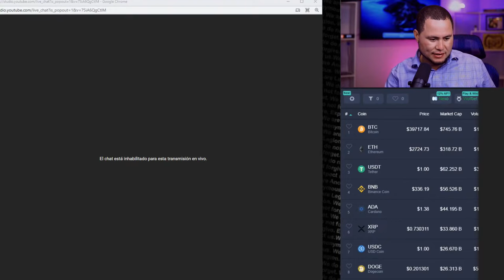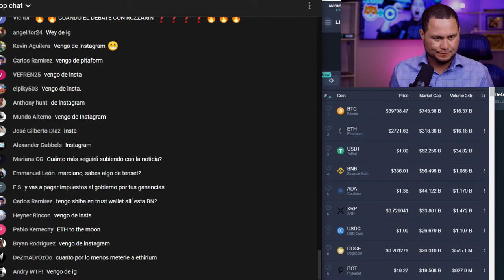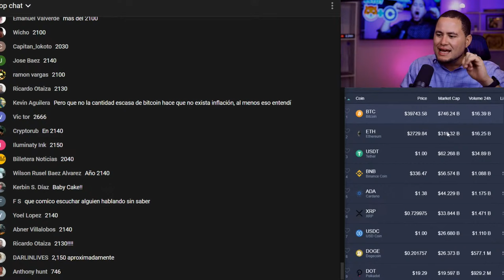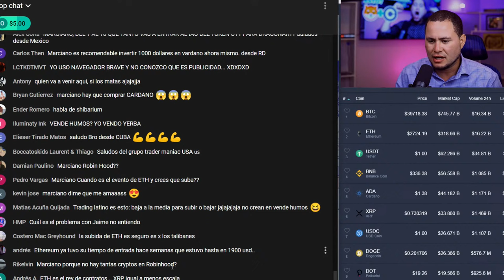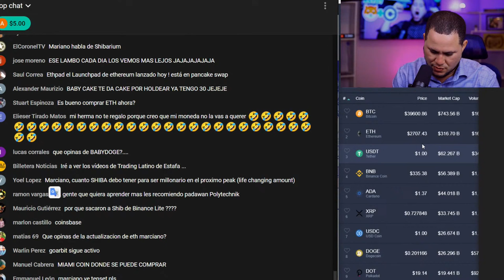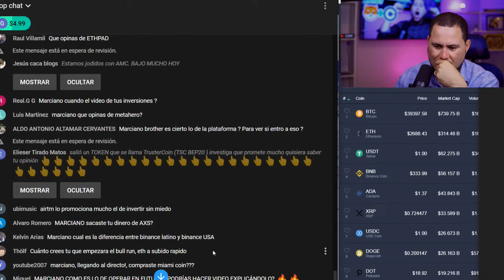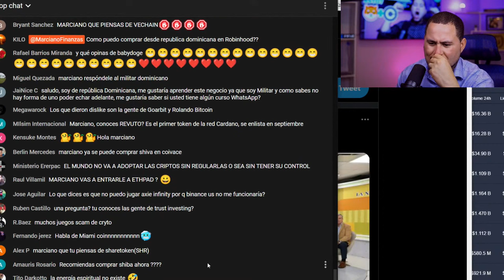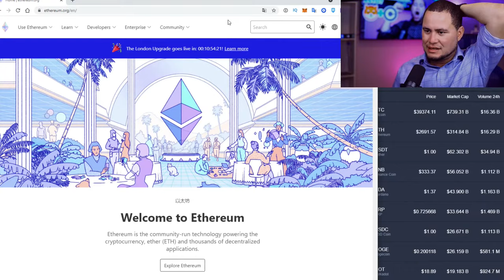SHIBA EN COINBASE - ETH SUBIENDO - MIAMI COIN EN VIVOO!!!!!!!!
VAMOS A HABLAR DE LAS NOTICIAS IMPORTANTES DEL DIA Y RESPONDER SUS PREGUNTAS!